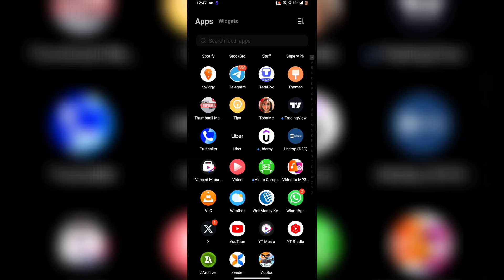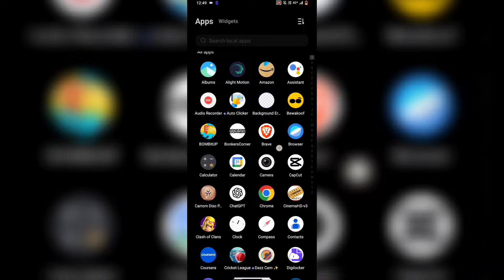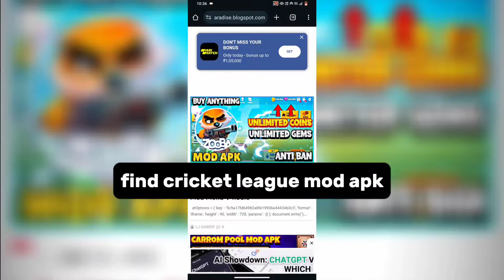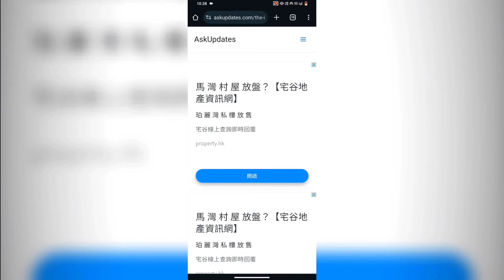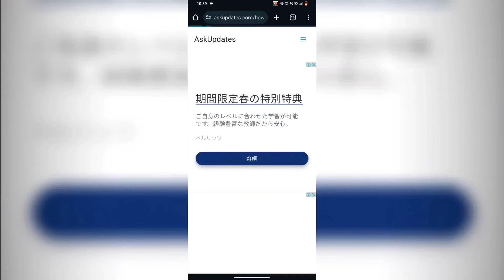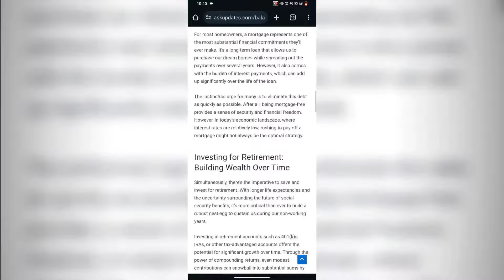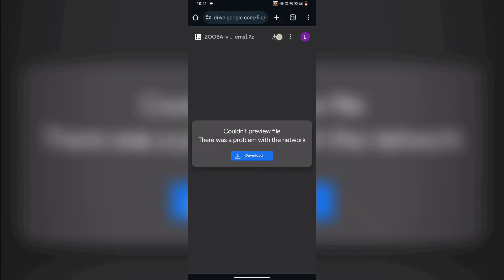Cricket League Mod Apk Unlimited Money [Coins & Gems] Hack Mod Menu V1.20.3 Latest Update Trick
🕹️ MOD OVERVIEW :
This mod APK is for Cricket League, offering unlimited coins and gems directly in your account upon login. Use them to buy packs and unlock all characters without the risk of a ban. It's free, easy to use, and the complete downloading, installation, and gameplay process is shown in the video!

🎥 FEATURES COVERED IN THE VIDEO
🔴Unlimited Coins & Gems🔥
🔴Anti Ban  🔥
🔴No Game Guardian 🔥
🔴Unlock All Characters🔥
🔴Install & Play🔥

🕵️ On the website, find the video post.
⬇️ Scroll down and click "click here" text to download mod apk
🕵️ Find the video post again on the website.
⬇️ Scroll down and click "click here" text to download either the XAPK or APK file.
📺 The rest of the process is shown in the video.

🛠️ HOW TO INSTALL :

📂 Open Zarchiver.
🚫 First, uninstall the old APK of the game.
📁 Go to the folder where the XAPK or APK is downloaded.
👉 Click on the file and select "Install."
📲 Click on "Install" in the installation popup.
📺 The whole process is shown in the video.

✅ CONCLUSION :
Thank you for using my mods please write your review in the comments and suggest me which game modded version you want next. If you have any trouble please write it in detail in the comment section or contact email given below.